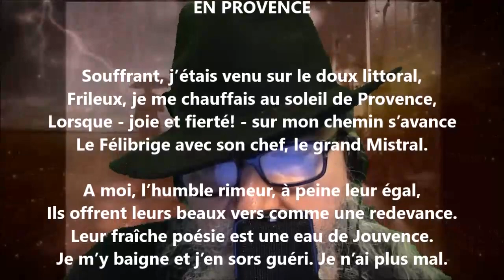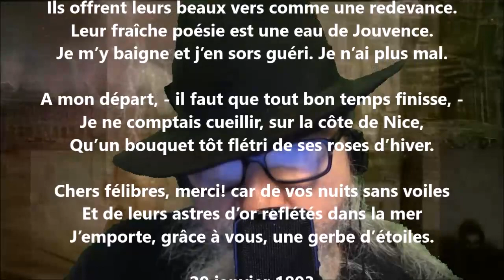Aux félibres - François Coppée lu par Yvon Jean